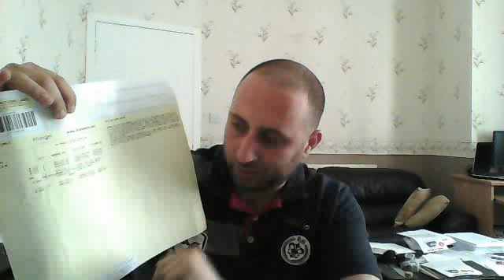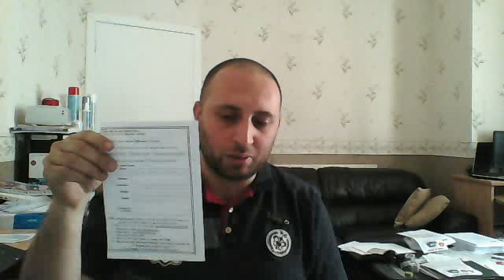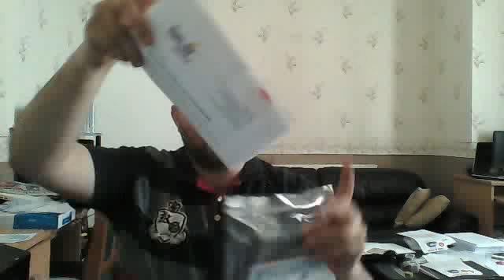Kleeneze Delivery day and 600 New Blanket Catalogues ready to hit Aberdeen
Well this is another day in my journey to success with Kleeneze, you will benefit by following my video blogs on my journey so stay tuned because things are gonna start to get exciting and I home in on my million pound dream